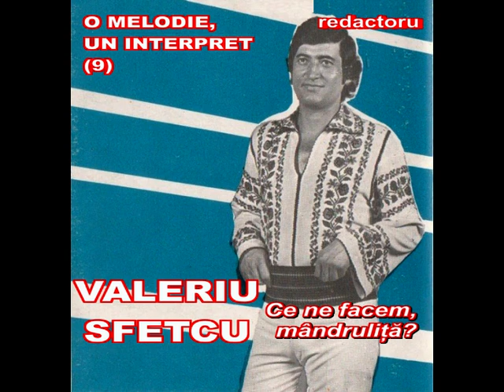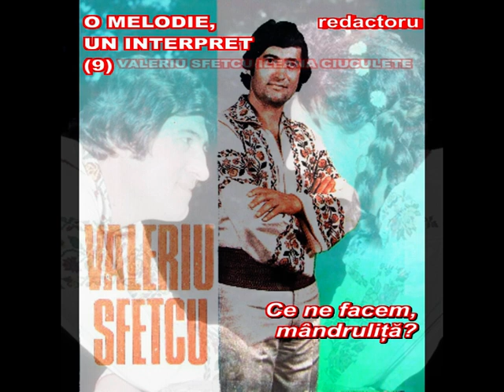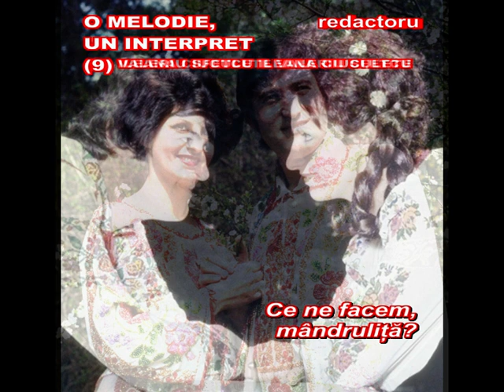O MELODIE, UN INTERPRET (9)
Crescând cu cântecele îndrăgiților interpreți, creațiile acestea mi-au ajuns atât de familiare încât se contopesc cu frumoșii ani ai copilăriei.

De foarte multe ori am reușit să intru în profunzimea textelor populare, descoperind adevărul ascuns de inteligența creatorului anonim și înțelegând toate trimiterile indirecte către adevăratele personaje.
Ascultând acest cântec veți înțelege adevăratele frământări ale omului care se luptă pentru binele familiar, pentru unitatea căsniciei în jurul unei case de piatră, că doar aceasta este urarea cea mai sinceră la întemeierea unei căsnicii și semnificația deosebită a florilor în spatele cărora sunt copiii.
Pot spune că frumoasele versuri cântate de Valeriu Sfetcu, impresionează extraordinar de mult și ne dăm seama, cu părere de rău, că nu de puține ori în viață, cu ajutorul unor "oameni răi" (citat din cântec), binele rămâne doar o amintire dureroasă și nu întotdeauna învinge așa cum ne-am dori...